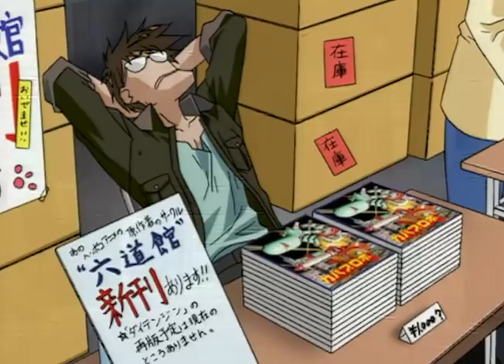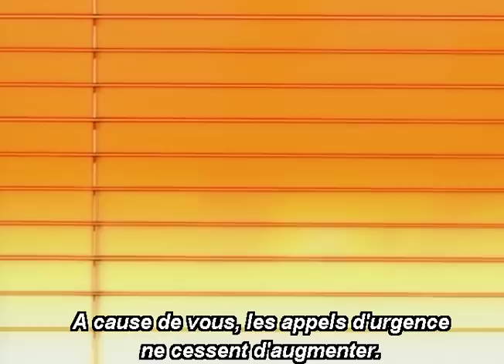Excel Saga VOSTFR épisode 18 complet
Vostfr excel saga manga

Excel Saga (エクセル・サーガ, Ekuseru Sāga?) est un manga de Kōshi Rikudō, auteur assez prolifique du milieu des dōjinshi, entre autres reconnu pour les parodies érotiques de ses propres séries. Il est pré-publié entre 1996 et 2001 dans le magazine Young King Ours, et est compilé en un total de vingt-sept volumes1. La version française a été éditée par Kabuto, mais à la suite de la faillite de SEEBD2, seuls les huit premiers volumes sont sortis.

Il est adapté en série télévisée d'animation humoristique et parodique de 26 épisodes, réalisés en 1999 par Shinichi Watanabe (en), sous le titre Heppoko Jikken Animation Excel Saga (へっぽこ実験アニメーション エクセル♥サーガ, Heppoko jikken animeshon ekuseru sāga?).